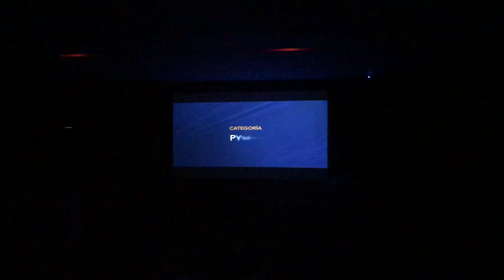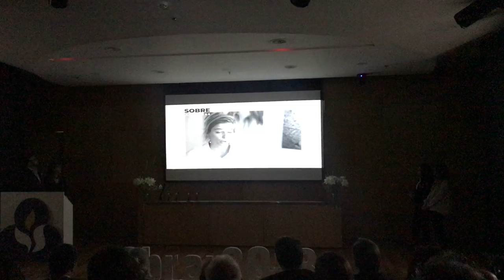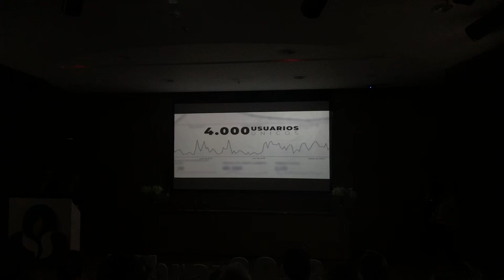El Premio Obrar de Plata 2018 en la categoría "Pymes" fue para Alabadas